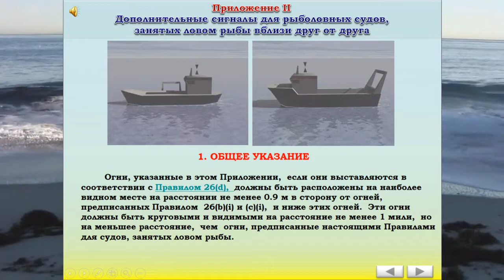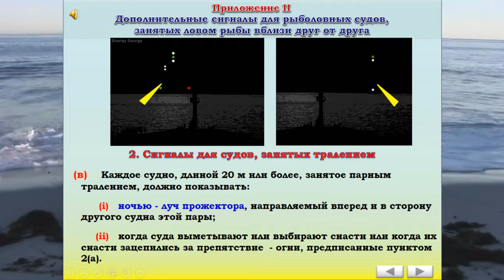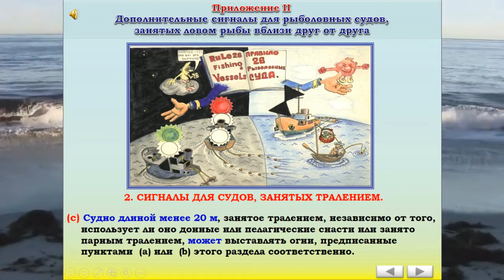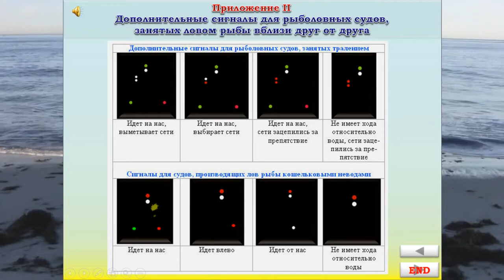Приложение II — Дополнительные сигналы для рыболовных судов, занятых ловом рыбы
Автор: Шарлай Г.

Междунаро́дные Правила Предупреждения Столкновений Судов в море.

МППСС — (Междунаро́дные) Пра́вила предупрежде́ния столкнове́ний судо́в в мо́ре (англ. International Rules of Preventing Collision at Sea, en:COLREGS) — это универсальный международный договор (конвенция), участниками которого являются 153 государства. Конвенция призвана унифицировать правила предотвращения столкновения судов в море.

Создание:
Действующие Международные Правила 1972 г. (МППСС-72) являются приложением к Конвенции о Международных правилах предупреждения столкновений судов в море, принятой в 1972 году в Лондоне на Международной конференции. Первоначально Правила были составлены на английском и французском языках, причём оба экземпляра являлись одинаково аутентичными. Одновременно с этим были подготовлены официальные переводы "Правил" на русский и испанский языки.

Конвенция о МППСС вступила в силу 15 июля 1977 года. В МППСС-72 вносили изменения в 1981, 1987, 1989, 1993, 2001 и 2007 годах.

Применение:
Правила ПСС, принятые до 1974 года, носили только рекомендательный характер, исполнение же МППСС-72 является обязательным на основании международного соглашения. Согласно Правилу 2, ничто в МППСС не может освободить ни судно, ни его владельца, ни капитана, ни экипаж от ответственности за последствия, которые могут произойти от невыполнения МППСС-72. Опасности плавания и столкновения при особых обстоятельствах (включая особенности самих судов) могут вызвать необходимость отступить от МППСС для избежания непосредственной опасности. Правила применяются только в случаях, когда возникает опасность столкновения. Если же суда находятся на виду друг у друга и следуют такими курсами и с такими скоростями, что это не создаёт угрозу движению или опасность столкновения, правила не используются.

МППСС распространяются на все суда в открытом море и соединённых с ним водах, по которым могут плавать морские суда. Однако, соответствующие власти прибрежного государства вправе устанавливать особые правила плавания во внутренних водах, но международная конвенция гласит, что они должны быть приближены к МППСС насколько это возможно. Таким образом знание МППСС является необходимым для судоводителя.

Структура МППСС-72:
МППСС-72 состоят из шести частей и четырёх приложений:

Часть A — Общие положения (правила 1-3). В части определяется область действия МППСС и вводятся основные определения;
Часть B — Правила плавания и маневрирования (правила 4-19 разделённые на 3 раздела). В части вводятся регламенты на порядок плавания и маневрирования в различных условиях видимости, в том числе выполнение типовых манёвров расхождения, обгона, сближения, пересечения курса, плавание в узкостях и т. д.;
Часть C — Огни и знаки (правила 20-31). В части определяются порядок размещения на судне огней и знаков и правила пользования ими;
Часть D — Звуковые и световые сигналы (правила 32-37). В части устанавливаются регламенты на оснащение судов звуковыми и световыми сигналами и порядок подачи их в зависимости от ситуации;
Часть E — Изъятия (правило 38). В части приводятся правила, касаемые судов, построенных до 1977 года;
Часть F - Проверка соответствия положениям Конвенции (вступила в силу с 01 января 2016 года, Резолюция А.1085(28) (правила 39 -41)'''
Приложение I — Расположение и технические характеристики огней и знаков;
Приложение II — Дополнительные сигналы для рыболовных судов, занятых ловом рыбы вблизи друг c другом;
Приложение III — Технические характеристики звукосигнальных устройств;
Приложение IV — Сигналы бедствия.